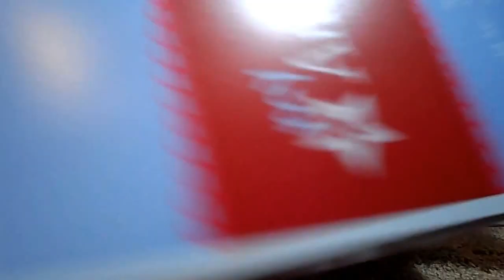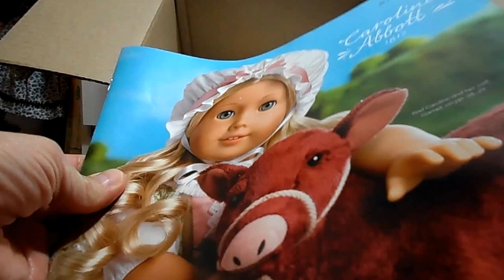Opening My Newest Package from American Girl Doll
I ordered these items from a weekly sale at American Girl.  The code is 177347 for orders over $100.  I think that it expires on March 24.